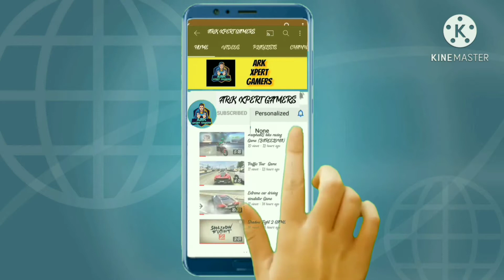Drive Simulator Game / FORKLIFT TRANSPORT